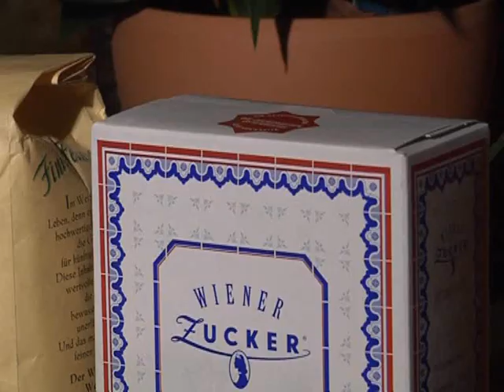Tante Gretes Weihnachtskekse Folge 2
Hannelore zeigt Dir in dieser Folge, wie man die Original Tante Gretes Haferflocken-Kekse zubereitet. Die leckeren und kalorienarmen Weihnachtskekse sind ganz leicht nachzumachen. Wie? Das erfährst Du in diesem  Tutorial.